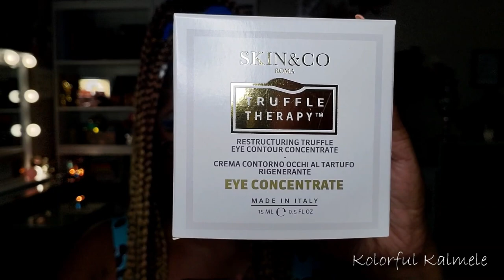May 2020 Boxycharm Premium Unboxing | Small Rant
Hi Guys!!

Thank you for stopping by to check out my video unboxing my May Boxycharm Premium Box.  These are just my thoughts and first impressions.

Mail:
Kolorful Kalmele
5198 Arlington Ave #363